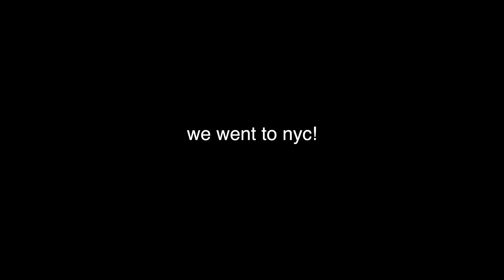NEW YORK VLOG